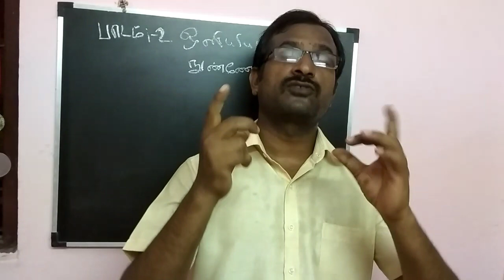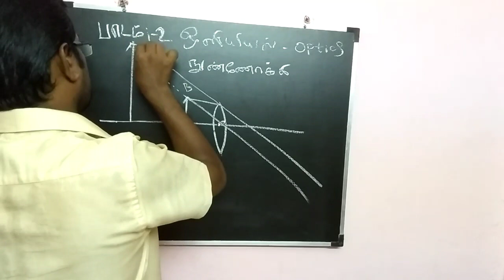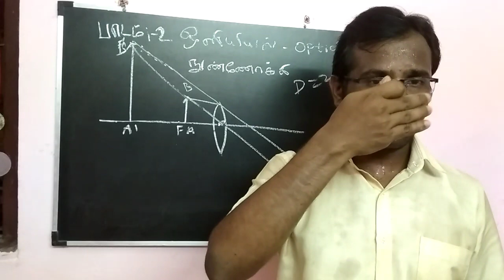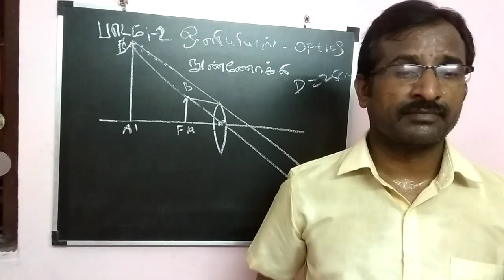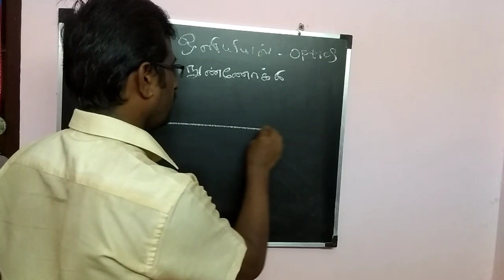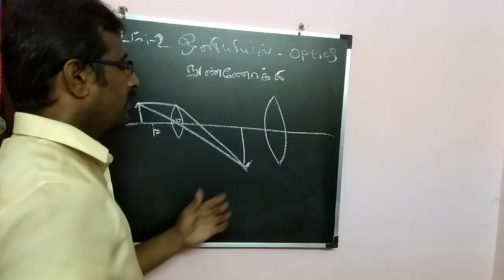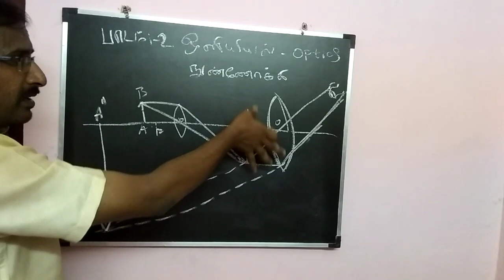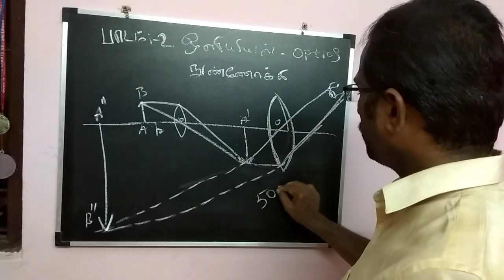10th std science| Optics | Microscope | நுண்ணோக்கிகள் | எளிய நுண்ணோக்கி | கூட்டு நுண்ணோக்கி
10th std science book| Optics | Microscope | நுண்ணோக்கிகள் | எளிய நுண்ணோக்கி |  கூட்டு நுண்ணோக்கி

Nandri vanakkam